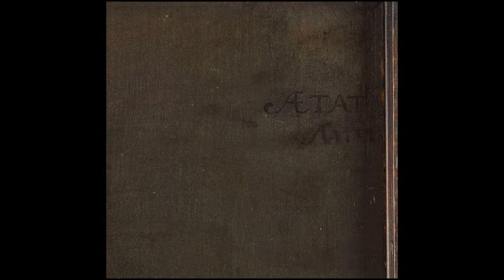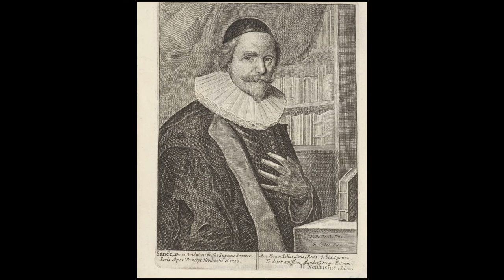Wybrand Simonsz. de Geest (1592– 1661) - A Baroque Dutch Golden Age portrait painter from Friesland.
Wybrand Simonsz. de Geest (1592– c.1661) - A Baroque Dutch Golden Age portrait painter from Friesland.

Wybrand Simonsz. de Geest (16 August 1592 – c. 1661) was a Baroque Dutch Golden Age portrait painter from Friesland.

0:26 / 5:55